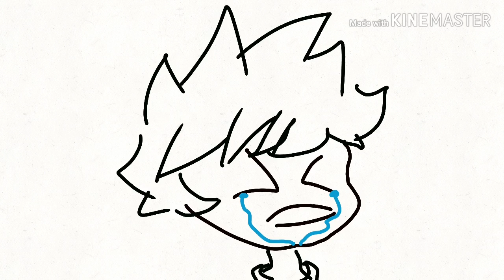Dumpost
Idk what to say ocs used Artzy Solar